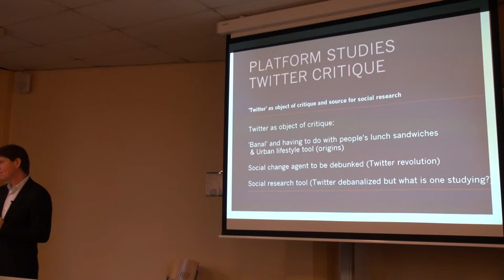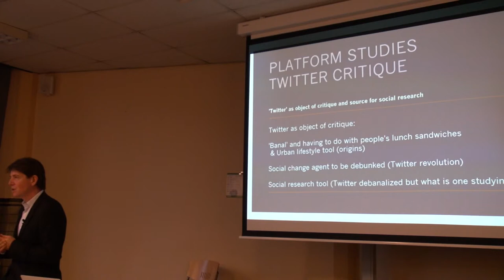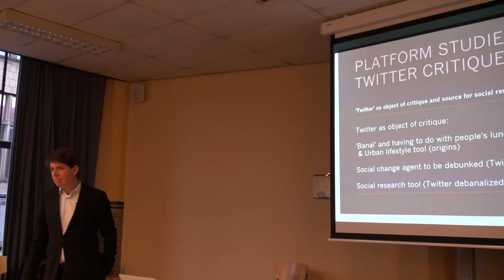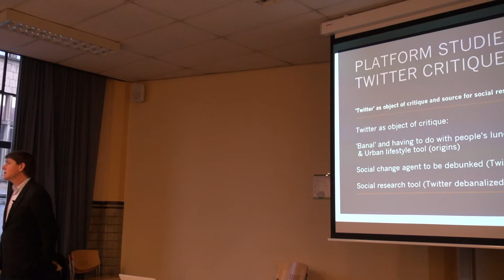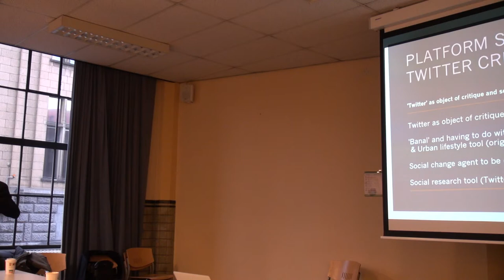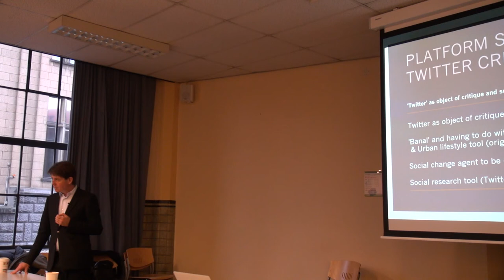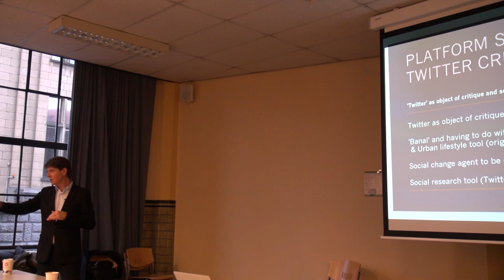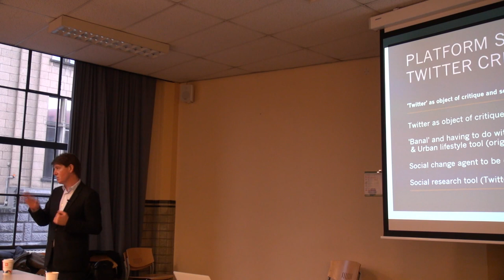Lecture: platform studies, part 3 (Q&A)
Richard Rogers' lecture on platform studies, 1 December 2014